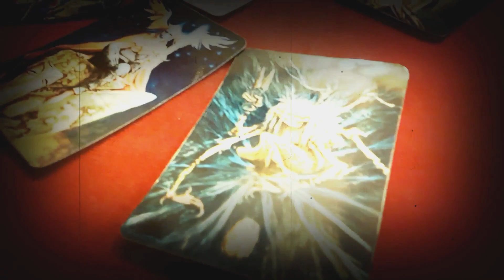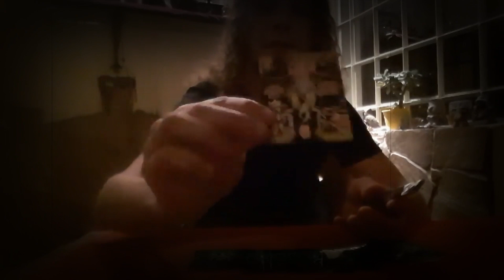Barajas o Cartas Oráculo RUNAS - se pueden hacer lecturas? son iguales que el formato tradicional?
🎁 Regalo para los Suscriptores🎁 TODAS Guías en PDF en descarga gratuita en este

⭐ LIBROS ⭐ Y ⭐CURSO - LIBROS ⭐disponibles:
Adquiere tu ejemplar a través de Amazon, Draf2Digital (Apple Book, Kobo, Thalia, Angus & Robertson, Mondadori, Vivlio Fable) o Smashwords!!!

🔮​📚Hechizo de Congelamiento  - Tomo 3 (Colección de Hechizos)⭐NUEVO⭐

🔮​📚Hechizo de Endulzamiento  - Tomo 2 (Colección de Hechizos)⭐NUEVO⭐

🔮​📚Aguas y Lociones Mágicas - Tomo 1 (Colección de Hechizos) ⭐NUEVO⭐

🔮​📚Curso-Libro "El Oráculo de las Runas"

🔮​📚Curso-Libro "Lectura de Runas y Tarot"

🔮​📚Curso-Libro "Runas de las Brujas"

🔮​📚Servidores Mágicos y Egrégors CURSO-LIBRO

🔮 Runas de las Brujas Serie